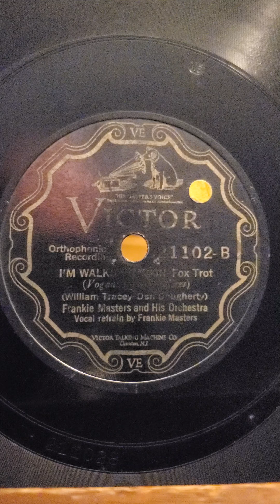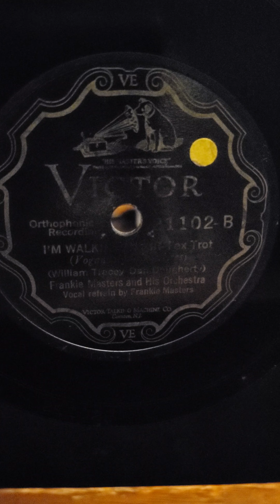I'm Walking on Air - Frankie Masters in his Orchestra Victor Records #21102 1927